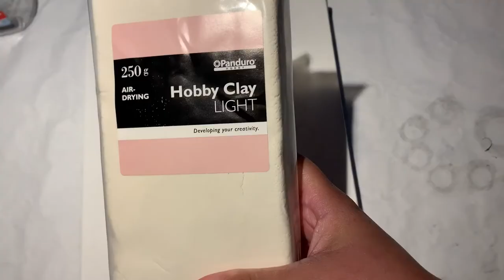Clay Art on Canvas. Clay mural painting for beginners. Clay mural peacock on canvas. Air dry clay.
Clay painting is a beautiful art that anyone can make. This clay mural painting for beginners will help you to use air-dry clay on canvas. In this step by step clay mural, peacock painting on canvas I am using acrylic paints, air dry clay,  cutter, brush/ sponge, and all-round glue. This clay art on canvas is fantastic artwork and easy to make with a little patience. Try it and enjoy it!